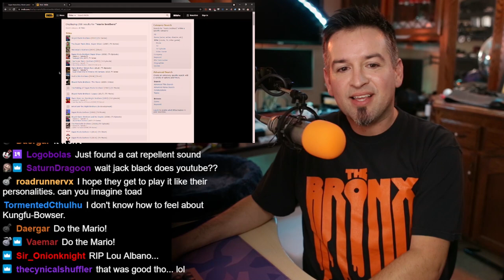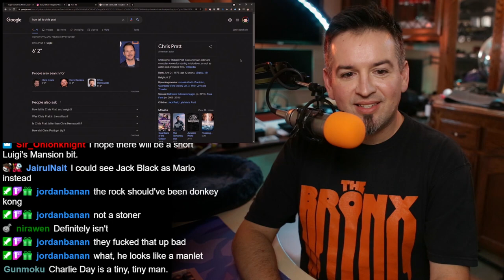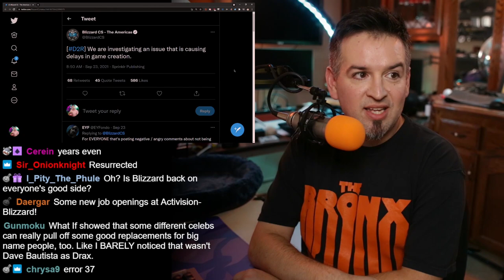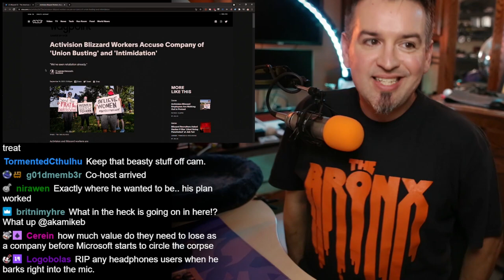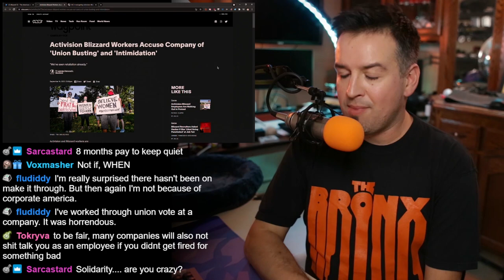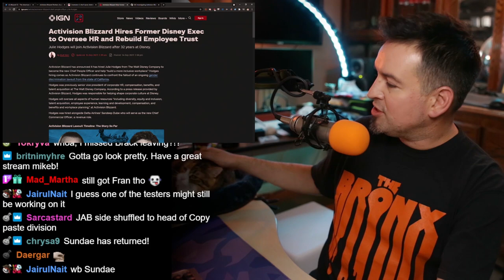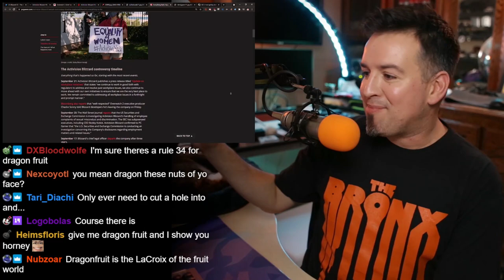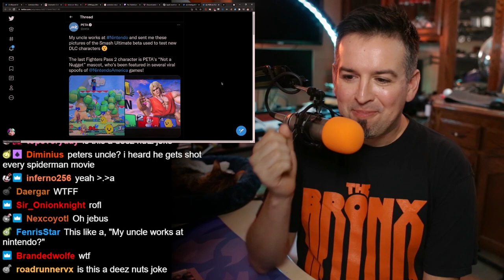I seda where is ze Gamora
Chapters:
00:00 Let's do some news!
01:20 Super Mario Bros Animated Film inc
12:15 Error 37: Resurrected
15:00 DONUT!
15:30 Blizzard Saga Continues: Continued
35:15 Twitch grows a pair
38:41 Isn't Amsterdam a TOS violation?
42:20 Sup grams
42:55 Discord getting YT ads support
45:17 Apple takes Epics lunch money, keeps girlfriend
48:29 I simp for Code Miko
54:44 "What's up, fellow gamers?"

Activision Blizzard

ActiBlizz Employees File NLRB Suit Accusing Company of Union Busting, Intimidation

Julie Hodges will join Activision Blizzard after 32 years at Disney

Adding to the pile, SEC and EEO Commission investigating Activision Blizzard

Blizzard: doing everything they can except for the right thing
Turning women into fruit

ETA until this gets fixed?

PCGamer has a timeline setup, slightly less complicated than Primer’s

Twitch taking baby steps to remedy the DMCA plague

Discord adding Watch Together feature that lets people sync YT videos

Apple won't let Fortnite back on App Store until court ruling finalized

Fox jumping on the VTuber train with Alter Ego reality competition

PETA says their uncle works for nintendo and sent them leaks